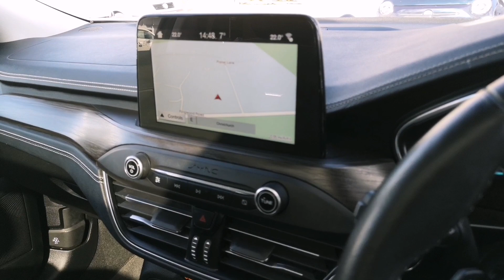Prestige Bransgore - Ford Focus Vignale KN68ZGV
Prestige Cars by Peter Cooper Bransgore are delighted to present this rare Ford Focus Vignale. Four owners from new with a full service history, having last been serviced on 17/10/2022 @ 56,754 miles. Finished in Magnetic Grey Metallic with Full Black Leather interior. Features include: Satellite Navigation, Electric Panoramic Glass Sunroof, Dual Zone Digital Climate Control, Heated Seats. Heated Windscreen, B&O Sound System, Keyless Entry and Start, Wireless Mobile Phone Charging, Heated Steering Wheel, Cruise Control, 18" Alloy Wheels.